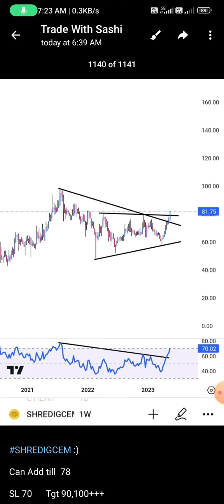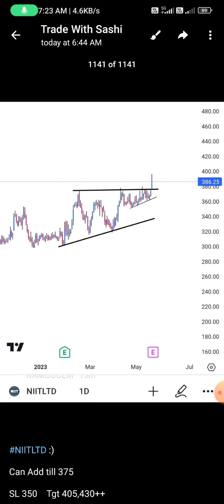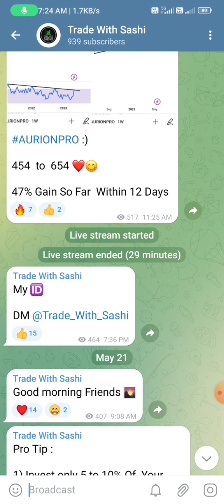Breakout Stocks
stock market
stocks for the week
nse
positive breakout stocks for tomorrow
nifty
share market
swing trading stocks
trading
कल के लिए ब्रेकआउट शेयर
ब्रेकआउट stocks
stock market today
intraday
ब्रेकआउट स्टॉक्स
stockmarketnews
invest
sensex
bse
intraday strategy
buying strategy
stock option strategy
breakout & breakout soon stocks| potential breakout stocks| tamil retail trader-share market
trading with groww
technical analysis
weekly breakout stocks
chart of the week kunal saraogi
breakout shares
fresh breakout stocks
breakout stocks for the week
swing trading
bank nifty
chart of the week today
chart of the week latest
swing trading stock finding
52 week high breakout stocks
top chart of the week
trading marathon sastry
trading strategies in telugu
nifty analysis
how to trade in nifty
options trading strategies
trading bets 2023
trading ideas
breakout stocks hindi
breakout
breakout share today
breakout stocks for today
breakout stock
best chart of the week
chart of week
chart of the week vijay meena
chart of the week hindi
intraday trading
outperformer stocks
underperforming stocks
market index
share bazar
news
price action trading strategies
nifty tomorrow
shares to buy tomorrow
latest
forecast
market
stock
breakout strategy
weekly market update
performing banks
swing breakout stocks
breakout stocks screener
what is chart
multibagger stocks
flag breakout pattern
flag breakout strategy
flag breakout stocks
flag breakout
swing trading stocks for next week
head and shoulders pattern in technical analysis
head and shoulders price pattern target
head and shoulders price pattern in hindi
head and shoulders price pattern
breakout stocks to buynow
inside bar breakout strategy
inside bar breakout stock
breakout stocks kaise dekhe
breakout stocks kaise dhunde
best swing trading stocks today
stock for short term investment
stock for short term
breakout stocks to buy
top breakout stocks review
breakout trading
chart of the week share by trader vishal sharma
chart of the week scott
stock market analysis for tomorrow
chart of the week kunal
chart of the week vijay thakkar
stock market live trading
stock market training for beginners
stock market training courses
stocks to trade on monday
breakout strategy for intraday
breakout stock screener
breakout shares for tomorrow
top stocks of the week
how to find breakout stocks
trade ideas for may 2023
all time high historical breakout
stock market education
historical breakout stocks
tomorrow intraday breakout stocks
breakout stocks today nse
where to learn stock market
breakout stock for next week
breakout stock for swing trading
top 3 swing trading stocks
Share market
Stock market